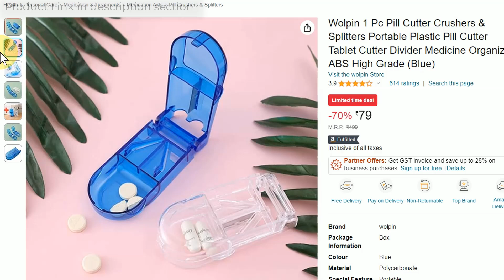Tablet Cutter 4 in 1 | Crusher | Double Tablet Storage | Cutting detail test review.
Wolpin 1 Pc Pill Cutter Crushers & Splitters Portable Plastic Pill Cutter Tablet Cutter Divider Medicine Organizer ABS High Grade (Blue)

🖥️ Led Monitor
💻 Laptop which I use for Video editing
🎤Boya Microphone
🎤Another Blue Snowball iCE USB mic